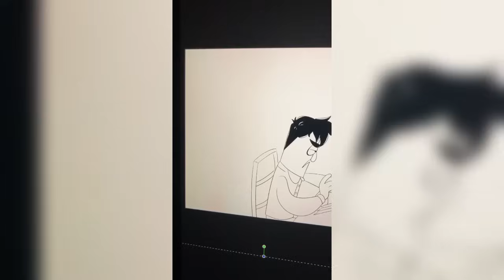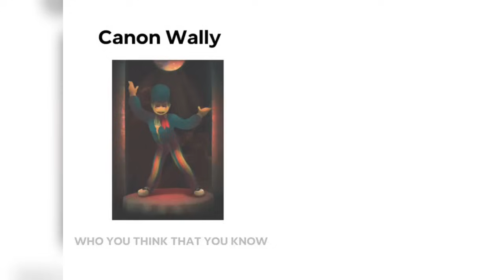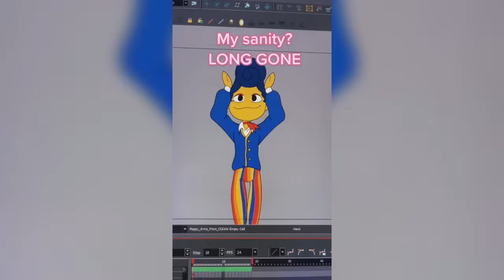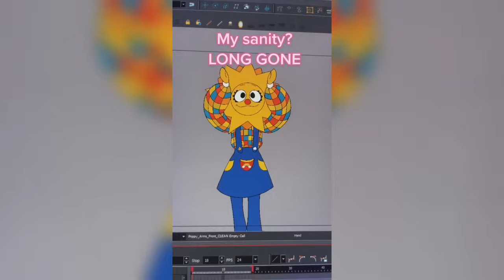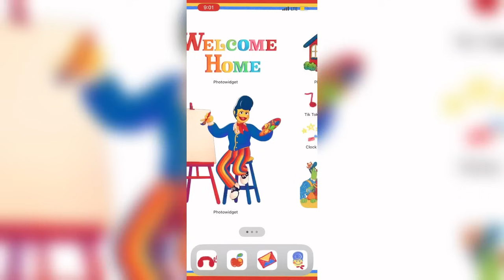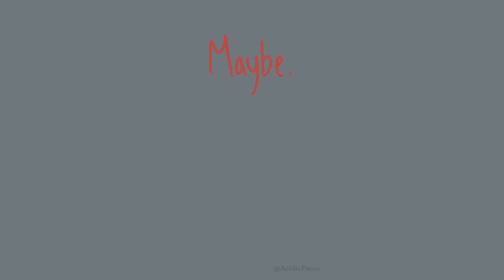Welcome Home Tiktok Compilation #39